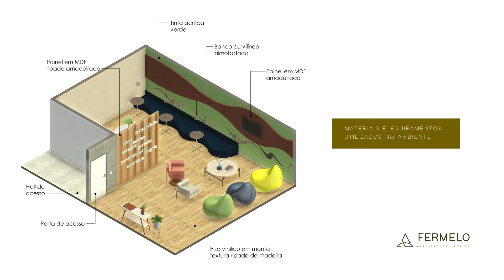ARQUITETURA BIOFÍLICA - SALA DE DESCOMPRESSÃO NO AMBIENTE HOSPITALAR